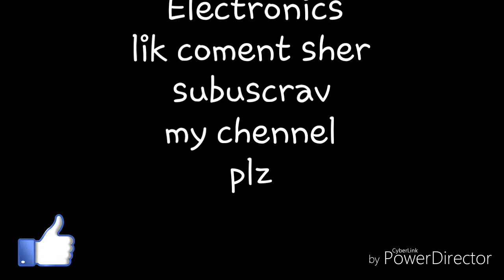Akai crt tv let desply ana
Coment plz